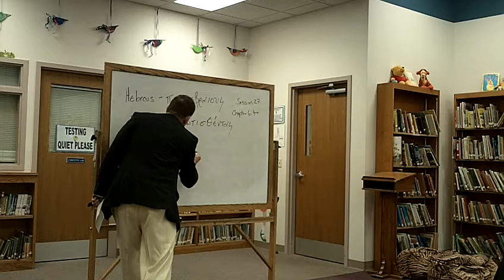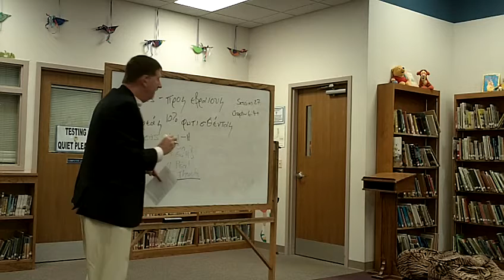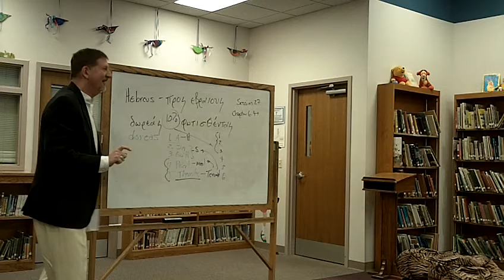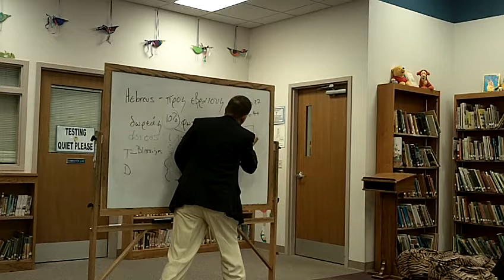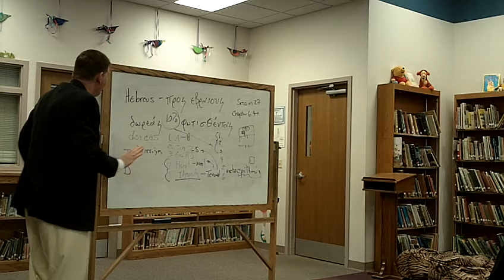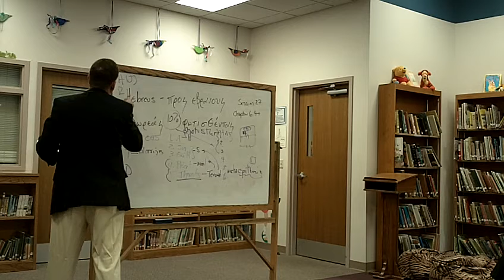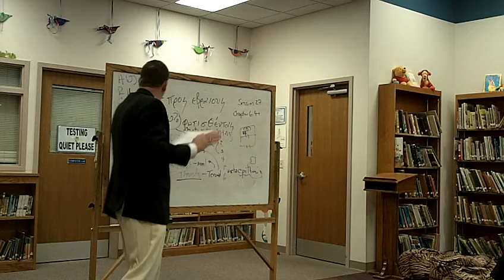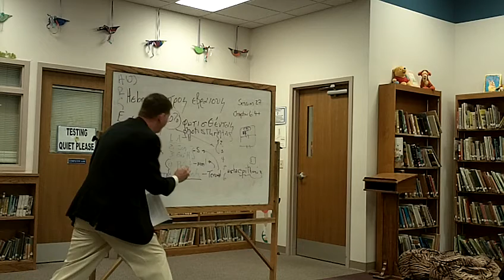Hebrews Class 27 Logos Chapter 5